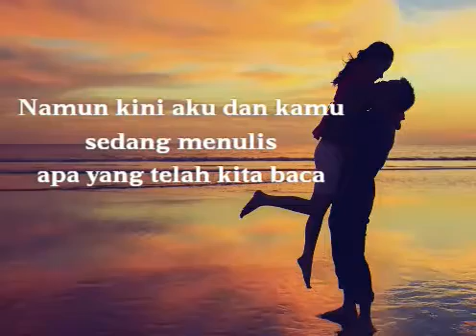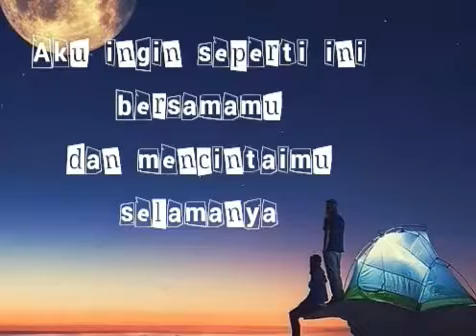Video slide show untuk yang tersayang